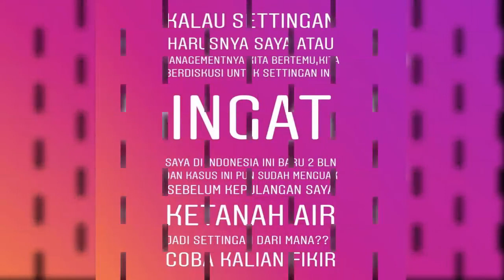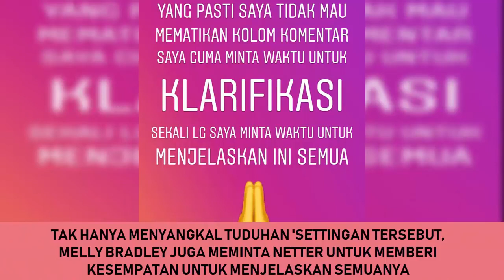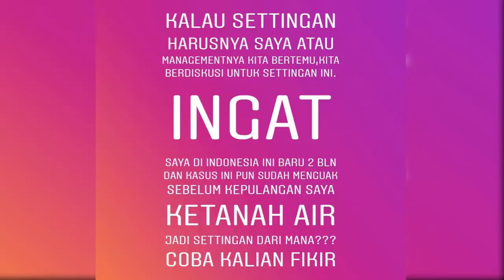Bantah 'Settingan' Bareng Lucinta Luna, Melly Bradley Nangis 'Kejer' Minta Kesempatan Klar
Selamat Datang Di Strngr Prickychola Saluran Infotaiment Terupdate, Gosip Terpanas, Drama Artis Indonesia, Dan Disiarkan Langsung Dari Tempat Anda Menonton !!